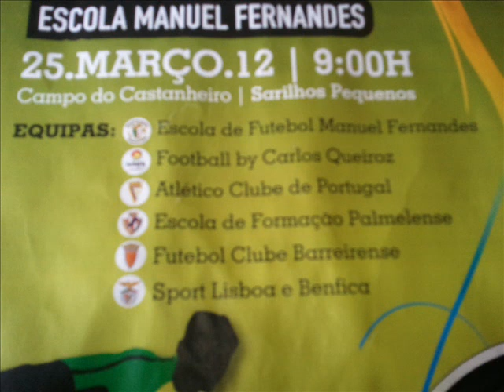torneio manuel fernandes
LUCAS MARTINS